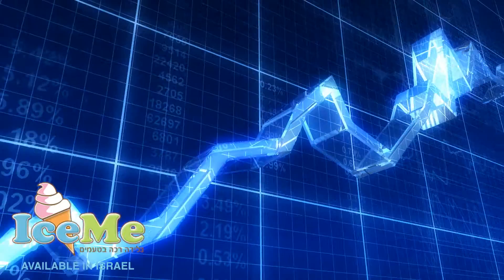One Shot® is now available in Israel through IceMe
The One-Shot® ice cream and frozen yogurt dispensing system is available now in Israel through IceMe. You find out more by going to their to see the revolution.

70 Churchill Square Business Centre
Kings Hill
Kent
ME19 4YU
England